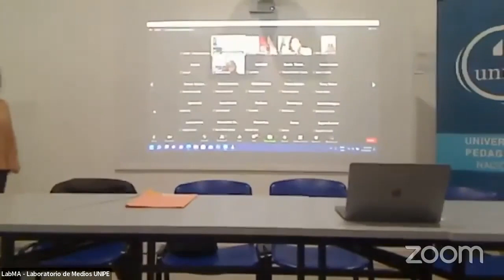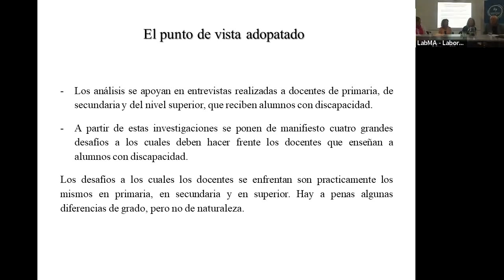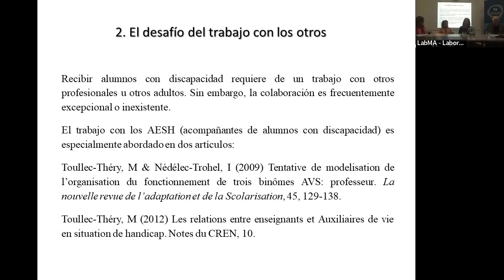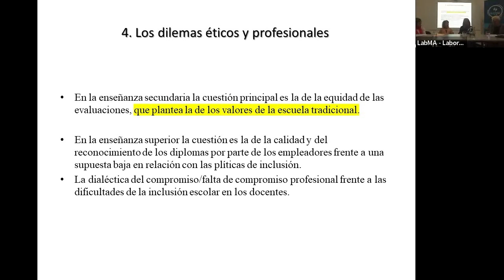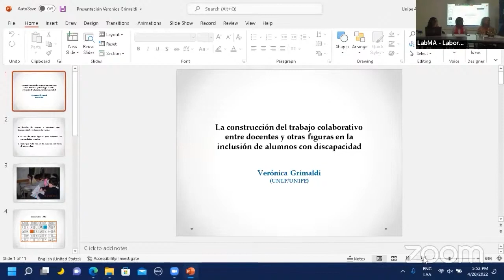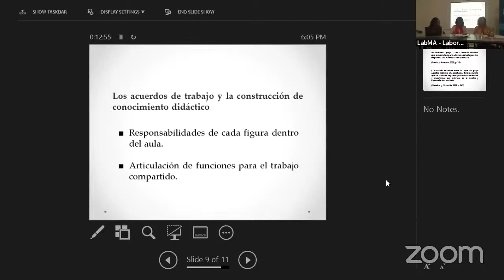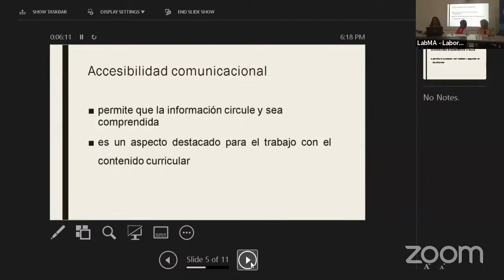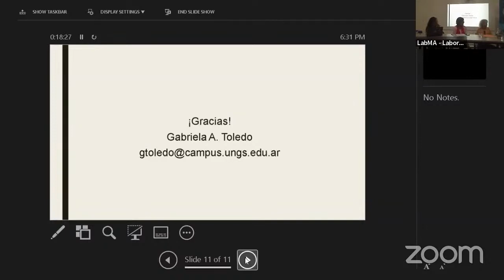Logros y desafíos de la inclusión en distintos niveles educativos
Maestría en Formación Docente de UNIPE
Conferencia: Panorama de los logros y desafíos de la inclusión en los distintos niveles educativos. El contexto francés y el argentino.

Panelistas

Profesor Daniel Niclot (Université de Reims, URCA-Fr) - Profesora Gabriela Toledo (UBA-UNQ) y Profesora Verónica Grimaldi (UNLP)

Traducción sucesiva de la exposición en francés del Profesor Daniel Niclot: Profesora Elizabeth Muñoz de Corrales (UNIPE)

Coordinación de la Mesa: Profesora Egle Pitton (UEICEE-ME, CABA)